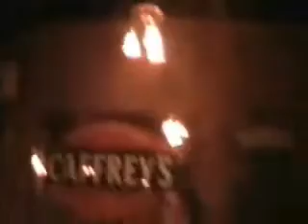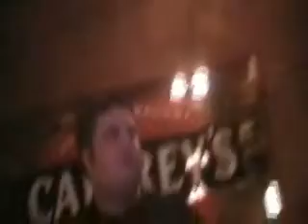Billy Idol - Rebel Yell [Karaoke Vocal Practice] Sung by Lance The Romance @ Woody's Pub (Ottawa)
This is me doing my usual voice practice with Karaoke, wasn't my best night though... haha well hope you enjoy it anyway.